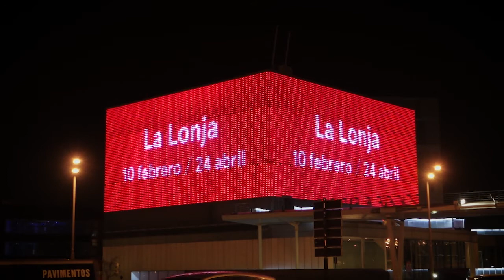Eva Armisén Alegría La Lonja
Fachada de ETOPIA para la exposición Alegría de Eva Armisén en La Lonja de Zaragoza.
ETOPIA façade for the Alegría exhibition by Eva Armisén in La Lonja de Zaragoza.